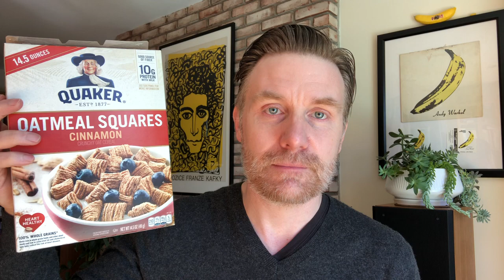Why does everyone want me to review Bladee/Ecco2k so badly? "Crest Review"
Introducing the four stages of Drain Gang appreciation.  I'll take you through the first three.  Bladee - Topic @gtbshieldgang Ecco2K - Topic @year0001online